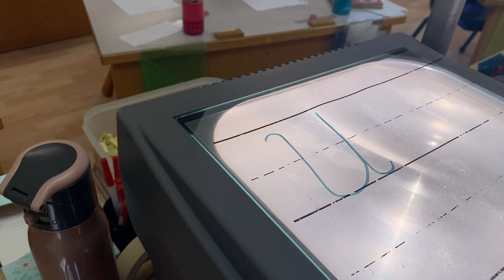MLC Capital “U”